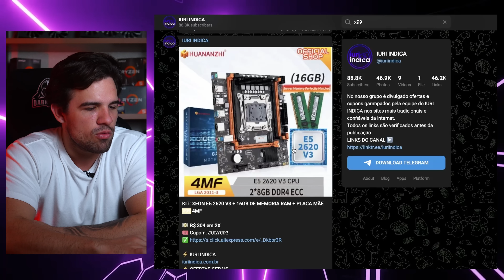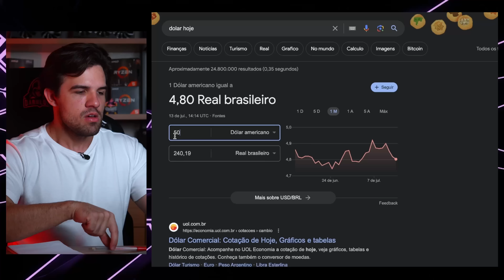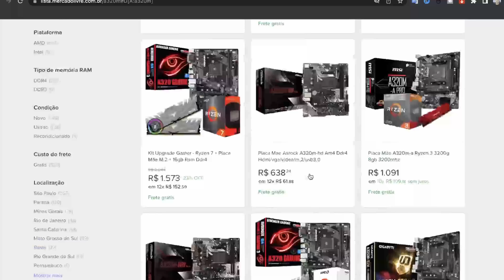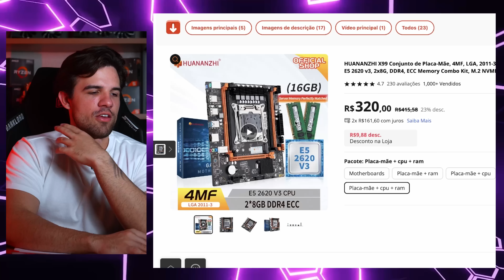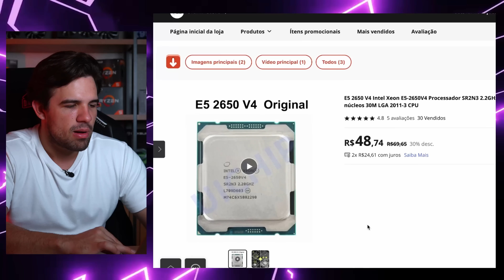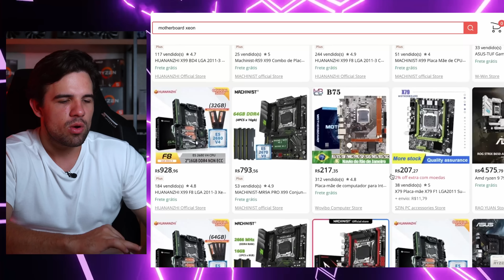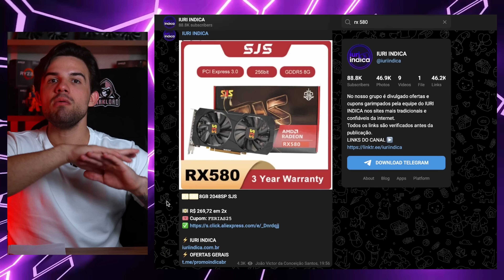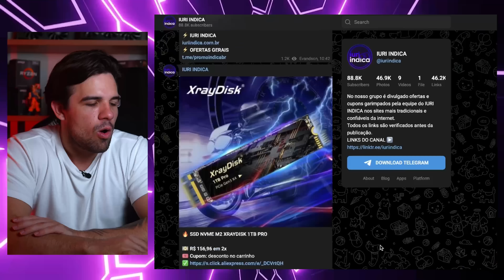A ERA DO KIT XEON ''REI DO CUSTO BENEFÍCIO'' VAI VOLTAR...